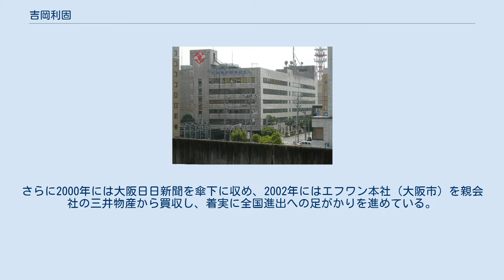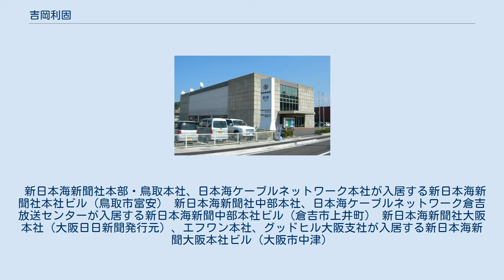吉岡利固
吉岡 利固（よしおか としかた）は、日本の実業家。
新日本海新聞社代表取締役社主。
徳島県出身。
 中央大学法学部を卒業後、国税庁・大阪国税局調査官、紳士服メーカー・エフワンの鳥取県での製造・販売代理店として1961年に設立された鳥取エフワン（現・グッドヒル）の経理部長を経て、同社社長に就任。
不動産事業（ハウス日本海）にも進出した。
 1976年、会社更生法の適用を申請して休刊中だった日本海新聞の経営を引き受け、鳥取県を代表する地方新聞として再建を果たした。
さらに2000年には大阪日日新聞を傘下に収め、2002年にはエフワン本社（大阪市）を親会社の三井物産から買収し、着実に全国進出への足がかりを進めている。
 日本海新聞、および大阪日日新聞に不定期ではあるが「日本海（大阪）発 ザ・論点」（2003年までは「日本海（大阪）発特報」として掲載）と題した時事評論コラムを執筆している。
 元参議院議員田村耕太郎は娘婿で元部下。
 新日本海新聞社本部・鳥取本社、日本海ケーブルネットワーク本社が入居する新日本海新聞社本社ビル（鳥取市富安） 新日本海新聞社中部本社、日本海ケーブルネットワーク倉吉放送センターが入居する新日本海新聞中部本社ビル（倉吉市上井町） 新日本海新聞社大阪本社（大阪日日新聞発行元）、エフワン本社、グッドヒル大阪支社が入居する新日本海新聞大阪本社ビル（大阪市中津）